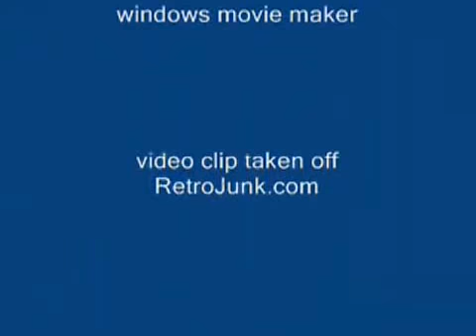HERCULES DUB (NSFW) (NOT FOR KIDS!!)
OLD dub from 2007

Original upload 17 april 2007